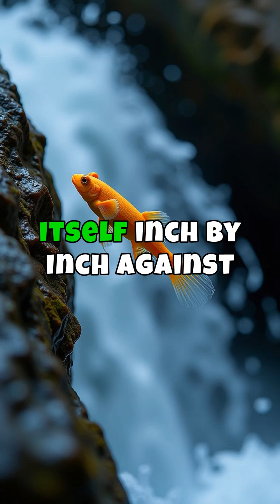Waterfall Warriors The Gravity-Defying Fish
Discover the astounding journey of the Hawaiian climbing goby, a tiny fish that defies gravity and scales waterfalls using only its mouth. Known scientifically as Sicyopterus stimpsoni, this incredible creature calls the rocky streams of Hawaii its home. Witness the goby's remarkable adaptation as it embarks on a daring adventure from the ocean back to its freshwater birthplace. With a unique sucker-like mouth, it grips onto rocks, inching its way against the powerful waterfall currents to reach upstream sanctuaries, safely away from predators. This extraordinary feat is a vivid testament to nature's remarkable engineering, illustrating the awe-inspiring mechanisms life evolves to thrive against adversity. Join us in marveling at the ingenuity of the natural world through the journey of the Hawaiian climbing goby.